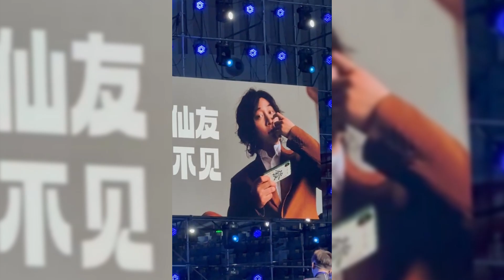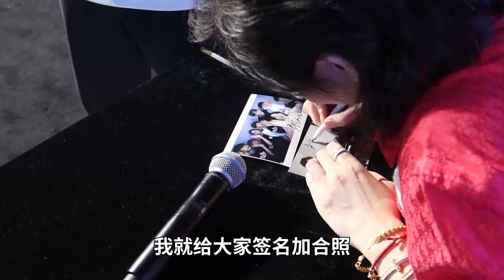趁着瘦多拍几条，留着以后用